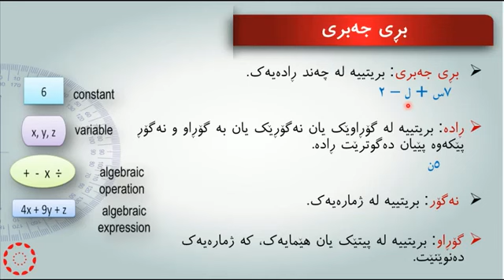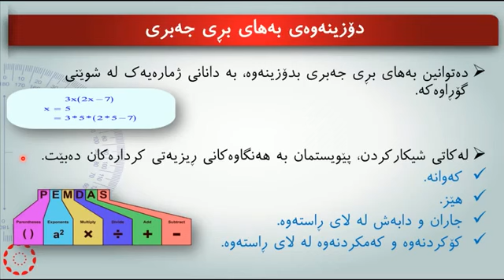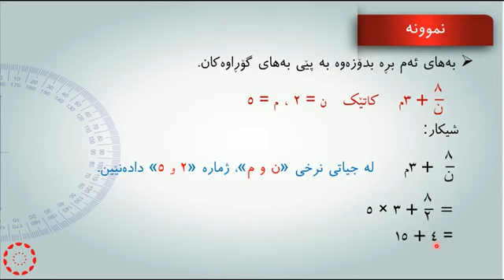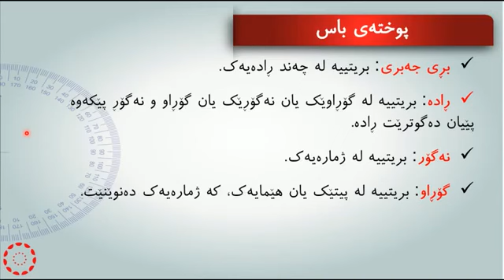پۆلی 7 بیرکاری وانەی(2-1) بڕی جه‌بری